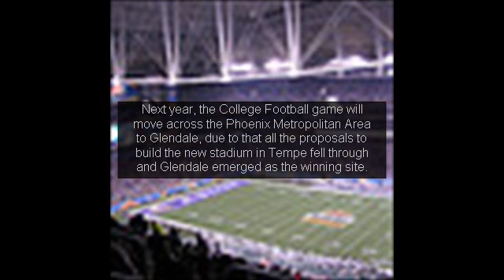Baylor Vs. Ucf - Fiesta Bowl Preview & Prediction (2013-2014) [Fiesta Bowl 2014 Baylor]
for HUGE resource of Fiesta Bowl University Of Central Florida (College/University) Big 12 Conference Football (Sports Association) Baylor University (Organization) Fiesta Bowl (Recurring Event) Fiesta Bowl baylor vs. central florida American Football (Sport) ncaa football 14 college football Football (Sport) central florida baylor football Baylor Bears ucf vs. baylor michigan state campus insiders college sports baylor vs. ucf 2014 prediction Football college BCS Bowls bamilorbt champions stream vs. football stanford Cinefunk gameplay Bears ncaa 14 preview Knights knights free live Big 12 online simmed sports all picks beats fiesta bowl bowl ncca rose ncaa fiesta baylor rbt AAC CFB sim ucf big